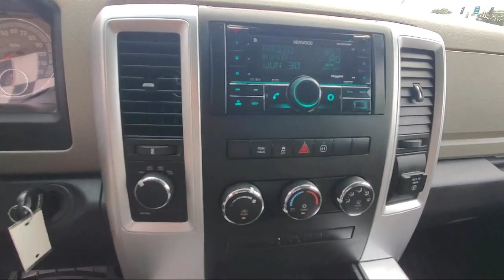2012 Ram 1500 Big Horn Quad Cab Blaine Fridley Coon Rapids Anoka Andover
2012 Ram 1500 Big Horn Quad Cab Stock Number: C2492 Vin:1C6RD7GT1CS240226.

Bedrock Motors
9901 Central Avenue